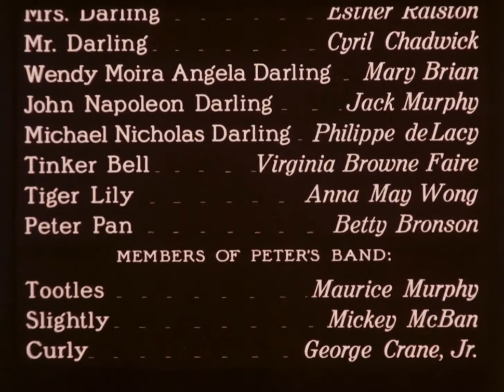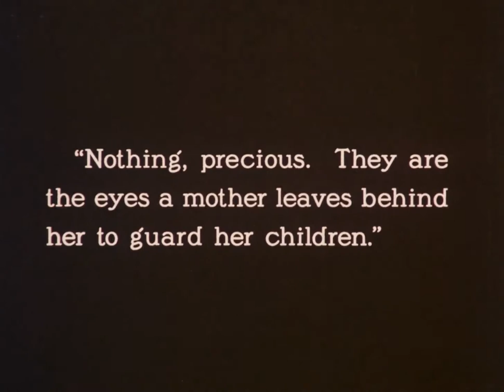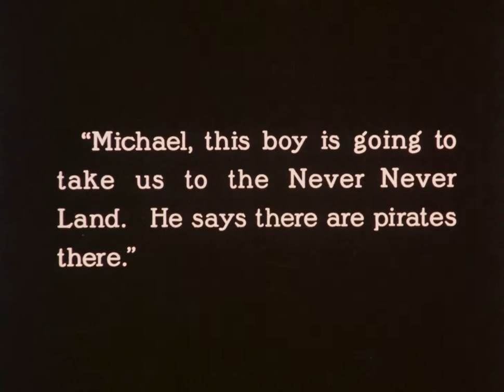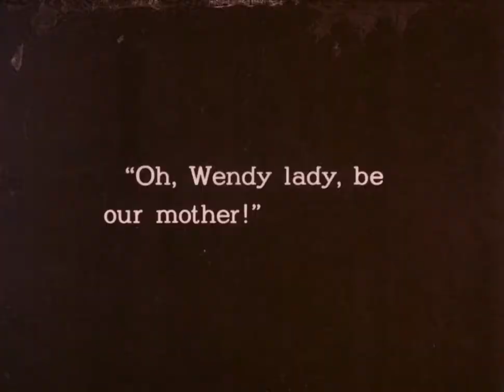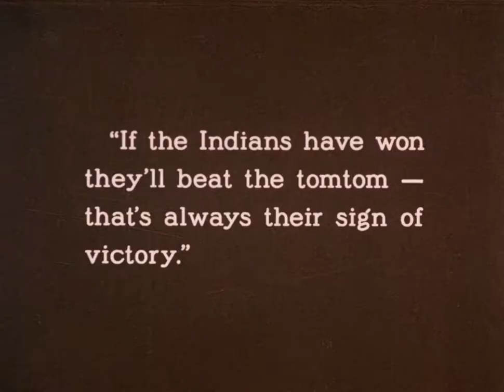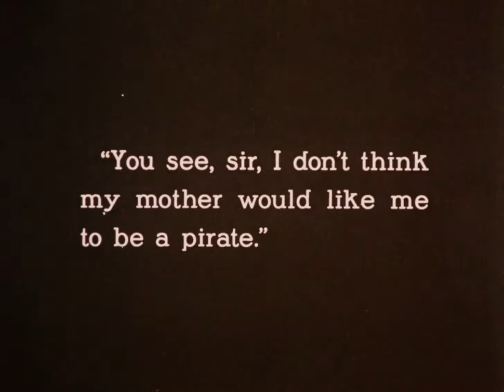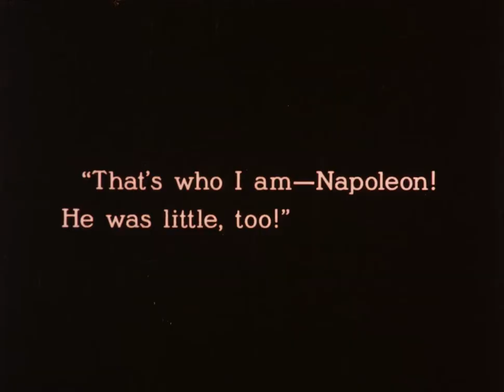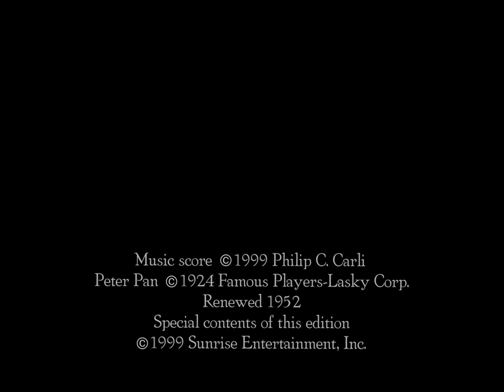Peter Pan 1924 | Full Silent Film | Adventure | Family | Fantasy | 1080p HD Blu-ray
Peter Pan enters the nursery of the Darling children and, with the help of fairy dust, leads them off to Never Never Land, where they meet the nefarious Captain Hook.